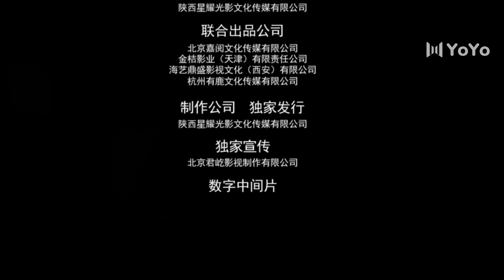مدبلجة للعربية | الحلقة 07 ( الفتاة الوحيدة التي لم أراها |The Only Girl You Haven't Seen)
قصة الدراما : من بين الامراء يوجد أمير ساذج لا يفهم شيئا رغم وسامته فيتعرض للسخرية من قبل اخوته الامراء و كل من حوله يستخفون به . فيقررون تزويجه فتاة غبية و ضعيفة لكن في ليلة الزفاف تدخل الفتاة في غيبوبة و عندما تستيقظ تجد نفسها ذات شخصية قوية و هجومية لا احد يقدر على ايذائها . رغم انها تزوجت الامير الساذج بالاجبار لكنها تبدأ تدافع عنه عندما تراه يتعرض للظلم من قبل اخوته و بمرور الوقت يقعان بحب بعضهما لكن هل سيبقى الامير ساذجا و ضعيفا؟